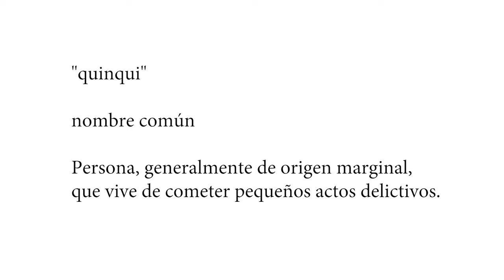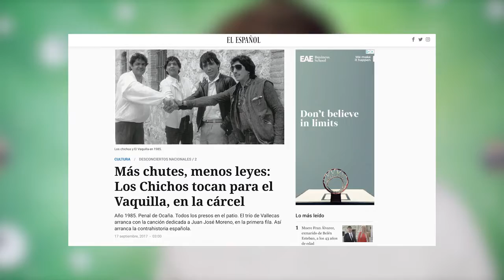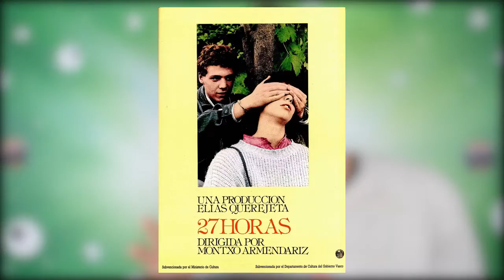El cine QUINQUI y el reflejo de una sociedad - Metadocumentos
Un cine que marcó una época. Actores que ahora son iconos. Drogas, rumbas y persecuciones.
God save the quinquis!!